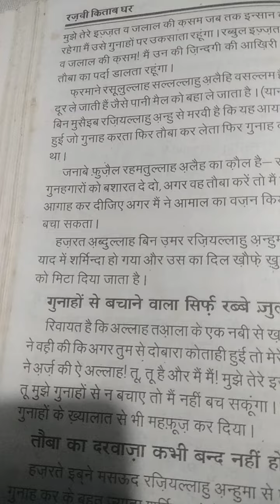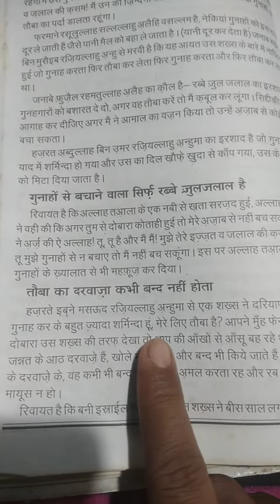Deen ki Baat